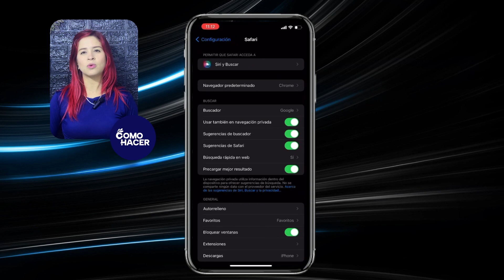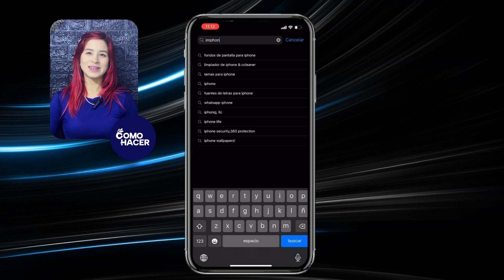Cómo ELIMINAR la CARPETA 'OTROS' de tu iPhone | ✅ Obtén más Almacenamiento ✅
Descubre cómo liberar espacio en tu iPhone eliminando de manera segura la misteriosa carpeta 'Otros'. En este tutorial paso a paso, te mostraremos métodos efectivos para limpiar tu dispositivo y maximizar tu almacenamiento. No permitas que datos no deseados ocupen espacio valioso; sigue nuestra guía experta y optimiza el rendimiento de tu iPhone. ¡Dale un respiro a tu smartphone y disfruta de un dispositivo más rápido y eficiente hoy mismo!